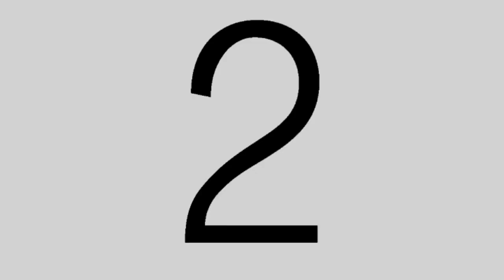SUMMERLILY feat. REZA RAHADIAN - CINTA STROBERI (OST. Strawberry Surprise)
SUMMERLILY feat. Reza Rahadian - CINTA STROBERI
(Original movie soundtrack of Strawberry Surprise)

Director       : Hanny R. Saputra
Production : Starvision

CINTA STROBERI
Song & Lyric: Rafika Saleh
Arangement : Andhika Triyadi

SUMMERLILY are:
iKa  - Vocal & Guitar
KiKi - Drum & Backing Vocal